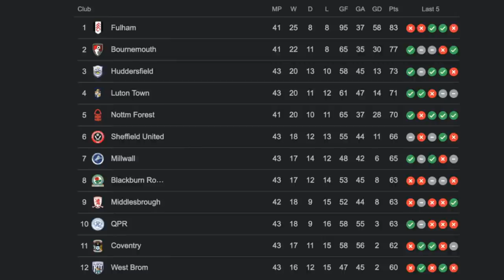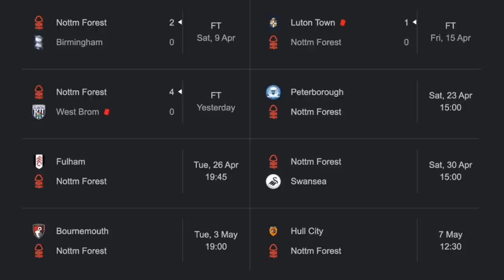Garibaldi Red Podcast #131 | MAD AFTER HATTERS BEFORE BAGGIES BATTERED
Regular guest Michael Temple stood in for host Matt Davies this week to look back on a bumper Easter weekend. Joined by Greg Mitchell & Garry Birtles, the trio looked at the disappointment of defeat against Luton Town.

Before turning their attention to last night's emphatic 4-0 win over Steve Bruce's West Bromwich Albion. 5 games to go, 7 points behind Bournemouth, with the Reds still yet to play the side sat in 2nd place. Exciting!